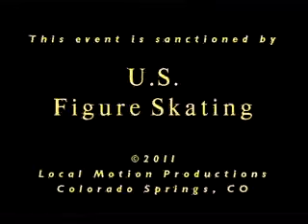Sarah McCord - 2011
Skate Kansas City with Sarah Jo McCord
April 2011 Junior Figure Skating